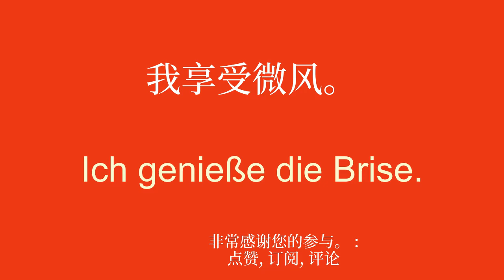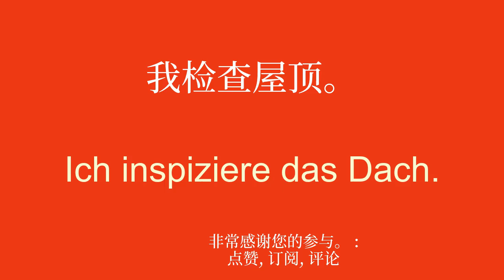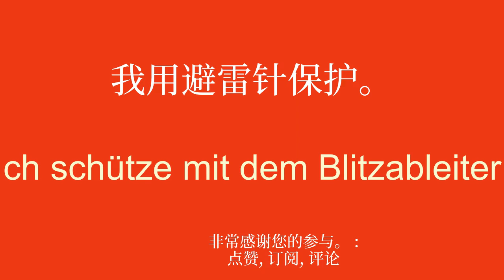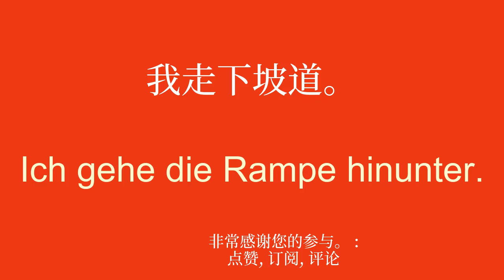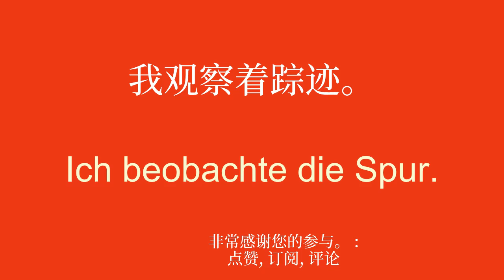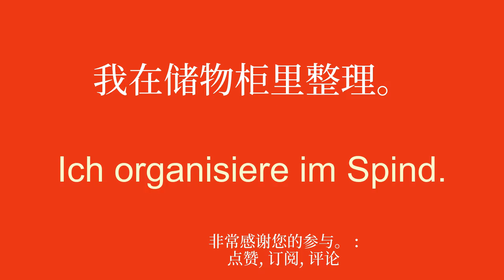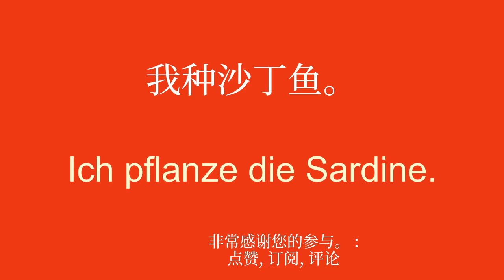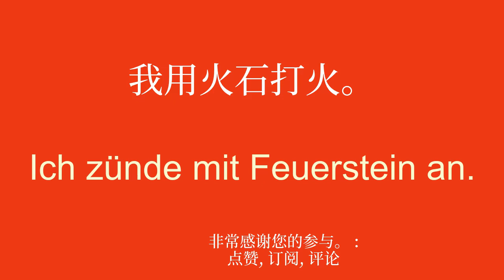为初学者学习德语。